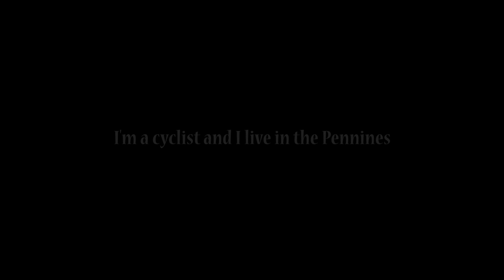Cycling to Millie's cafe in Hurst Green Lancashire - I'm a cyclist and I live the Pennines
Cycling to an iconic cafe in the heart of Lancashire at Hurst Green. Today we had a fantastic ride out in our local hills to Millie's cafe which is nestled in between Clitheroe and Longridge with Ribchester not too far away either. The last time we visited this cafe it was closed
If you like cycling videos where you feel like you have experienced something as if you were actually out there on the road with us then this might be the channel for you. with friendly advice and an insight into social cycling where at times we like to go a bit quick too.
On today's ride we focus on how easy it is to keep up with the flow of traffic which isn't a good idea when you are doing 30 mph.